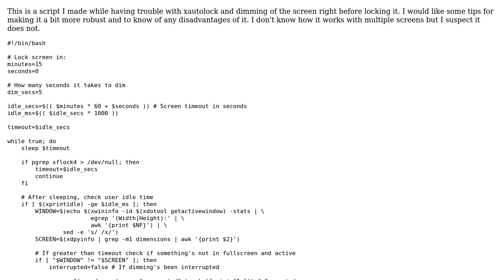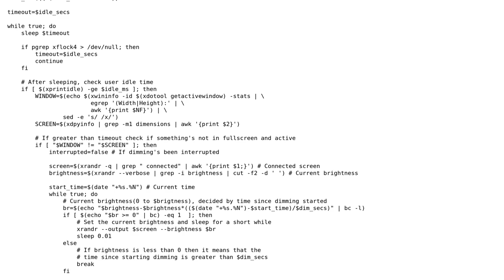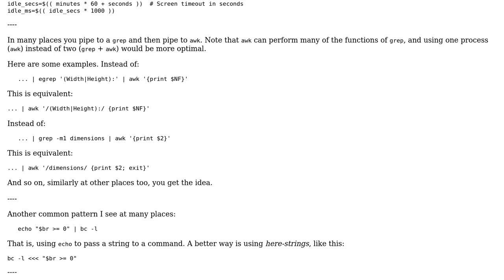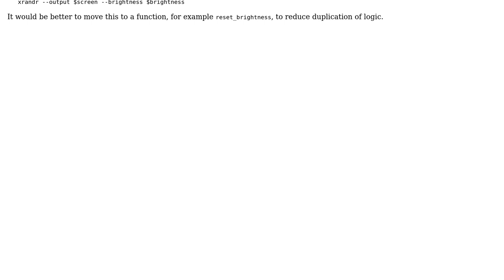Code Review: Screen timeout/lock script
With thanks & praise to God, and with thanks to the many people who have made this project possible! | Content (except music & images) licensed under CC BY-SA | Music | Images & others | With thanks to user thabubble user janos user Jamal and the Stack Exchange Network Trademarks are property of their respective owners. You are responsible for your own actions.